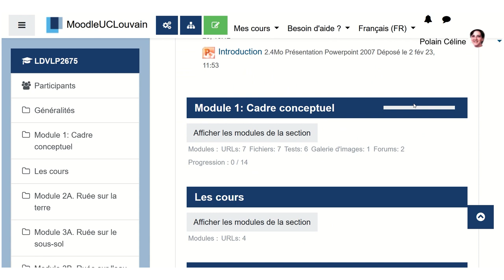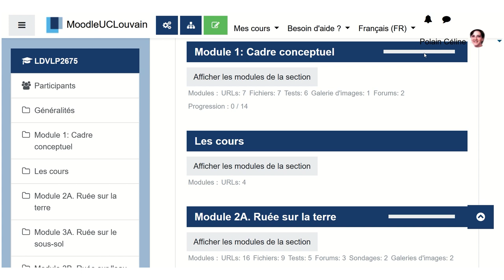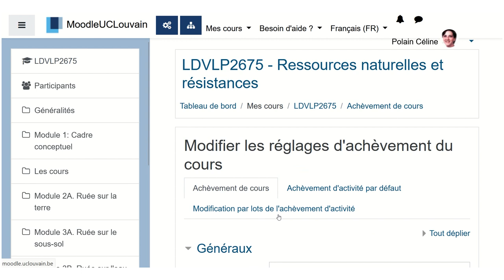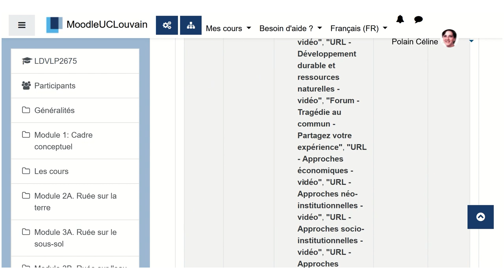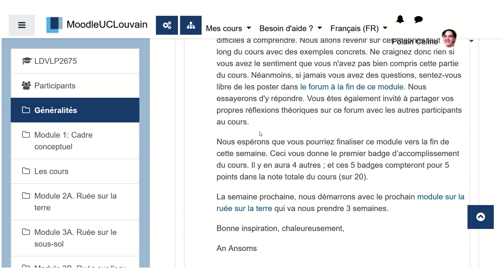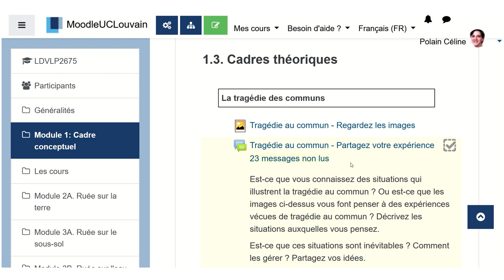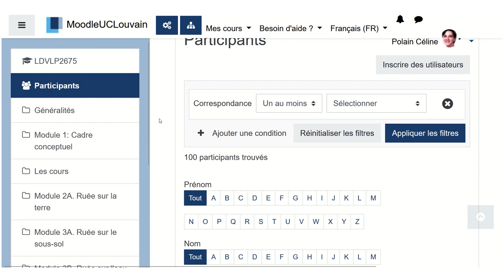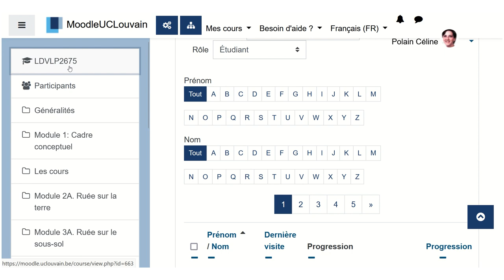Visite 1 Moodle Waouh ! : "Ressources naturelles et résistance" (DVLP)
Découvrez l'espace Moodle du cours UCLouvain "Ressources naturelles et résistance", assuré par An Ansoms (pour le Master en Études du développement) !
Elle propose un suivi systématisé des étudiant‧es, qui n'ont cours qu'à distance. Vous y verrez comment la professeure développe une structure de cours claire, des activités interactives, des évaluations régulières... Le tout, dans Moodle !